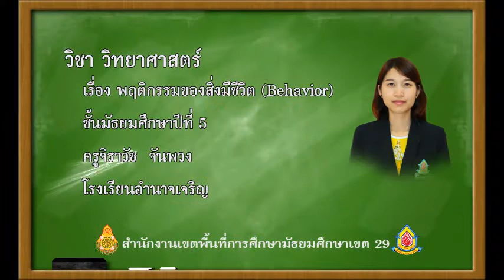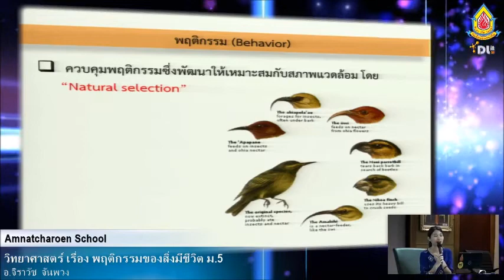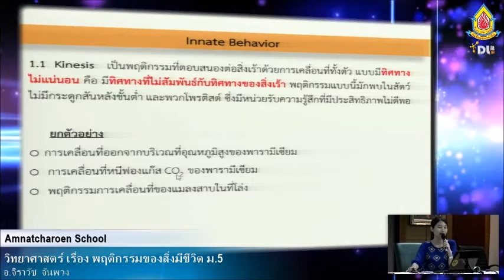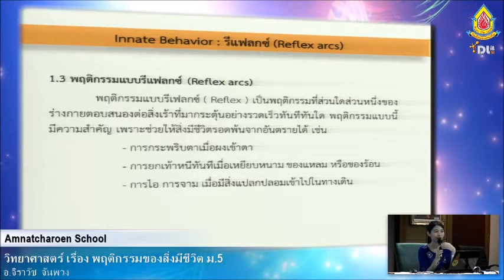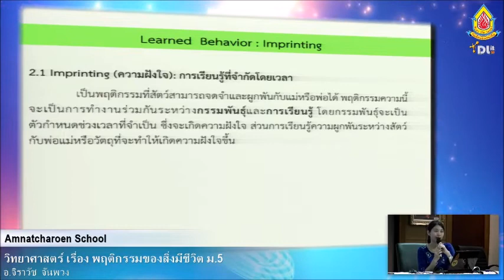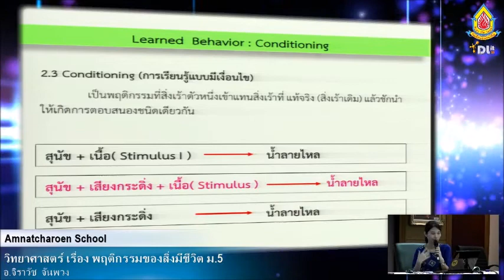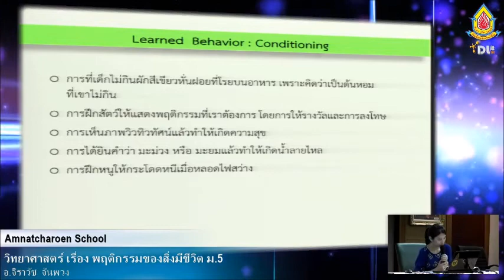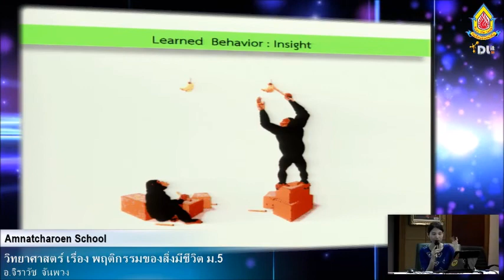พฤติกรรมของสิ่งมีชีวิต Behavior ม.5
เรื่อง พฤติกรรมของสิ่งมีชีวิต Behavior
ระดับมัธยมศึกษาปีที่ 5
สอนโดยครูจิราวัช  จันพวง
บันทึกการสอนประจำปีการศึกษา 2558
ณ ห้องประชุมเกียรติสุรนนท์   โรงเรียนอำนาจเจริญ